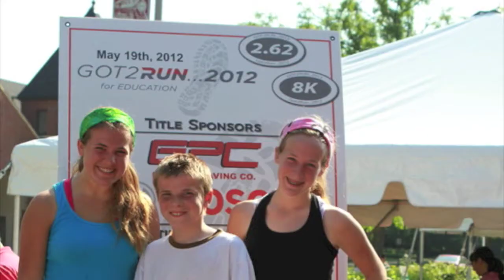Got2Run 2013!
Come out and run the 2013 Got2Run Micro-Marathon!  Once again we will be racing in Arlington Heights, and our race date is May 18.